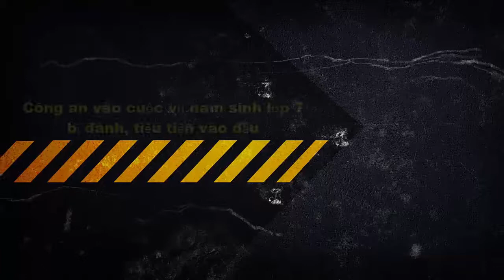Tin tức trong ngày - Sốc: Nam sinh lớp 7 bị đánh hội đồng tiểu tiện vào đầu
Tin tức trong ngày Là kênh sẽ đem đến cho các bạn những video, clip về Tin Tức Trong Ngày và kênh Tin Tức Trong Ngày bao gồm những clip hot về ca sĩ, chuyện lạ việt nam, tin nóng trong ngay, tin tức trong ngày, tin tuc trong ngay, tin tức 24h trong ngay,tin mới nhất trong ngày, tin tức việt nam trong ngày, tin tức trong ngày hôm nay, tin tức trong ngay sao việt, tin tức thời sự trong ngày, tin tức sự kiện trong ngày, tin tức 24 giờ trong ngày, tin tức giải trí trong ngay, tin tức online trong ngay ... Tin tức trong ngay sẽ liên tục hàng ngày, hàng giờ nhằm phục vụ tốt nhât cho các bạn. Hy vọng sẽ làm các bạn hài lòng với kênh Tin tức trong ngày